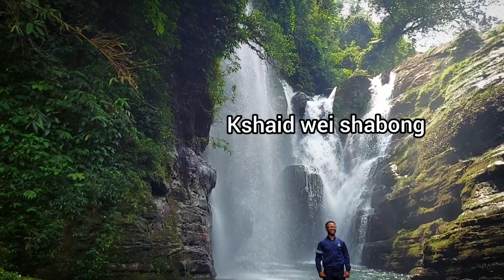ki kshaid ba itynnad ha Pynursla😍/ kshaid Nohphiang/Wei Shabong/ Wei sted/ Meghalaya/India 🇮🇳